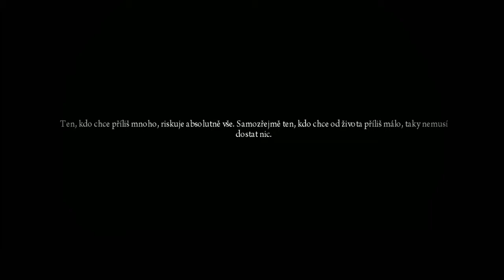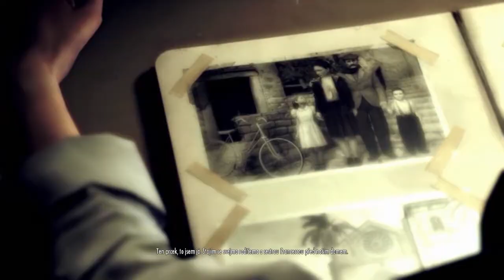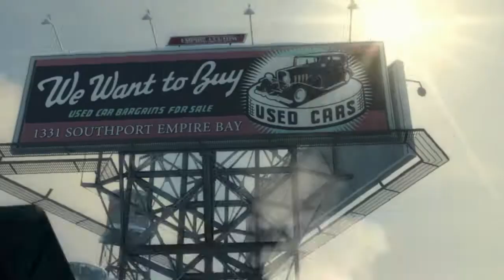[Granik24] | Mafia II | Nechť příběh započne! | Part 1.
Vítám Vás u prvního partu z Mafie II!
V dnešním díle začneme příběh prvníma kapitolama "Domovina" a "Domov, sladký domov".
Díky moc, za to, že nás sledujete! :)